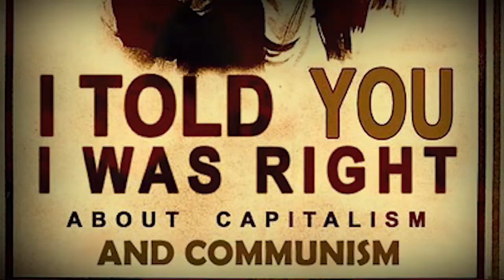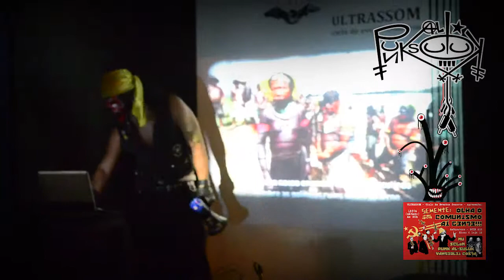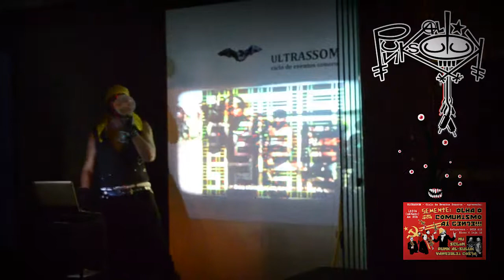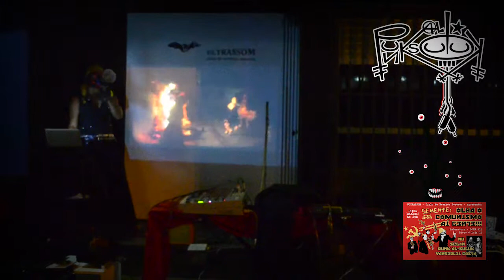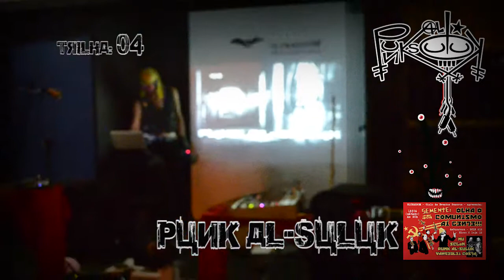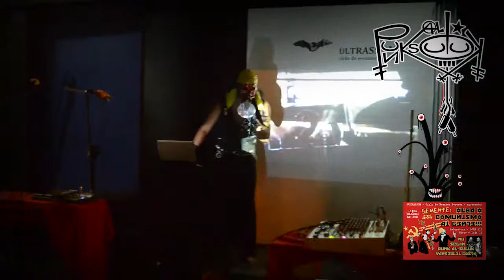pUnk Al-sUlUk nO 1º sEmEntE [18|iv|15]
pUnk aL-sU1Uk:

antigamente, no auge do movimento punk, cujo lema era "não haverá futuro", perguntávamos: e se houver? pois bem, cá estamos, diretamente no futuro, e nele respondemos: "o futuro, ao punk, pertence". mesmo que, para isso, seja preciso ser "punx só do que mal acompanhad#"... pUnk Al-sUlUk, da solidão nascem os sons de uma guerrilha experimental: os sons de peculiares mashups de riemann!

1º SEMENTE (árvore monstro): OlhA o cOmUnIsMo aí gEntE!
no ULTRASSOM, Ciclo de Eventos Sonoros (Dois meses de instalações e esculturas sonoras, entrevistas, seminários, oficinas e performances de musica experimental, eletroacústica, noise e afins.)

acontecido no sábado, 18 abril de 2014, às 20h na deCurators (SCLN 412 Bloco C loja 12)

víDeo:

remontagem por léo pimentel (amante da heresia) da experimência do que é pUnk aL-sU1uk ao vivo. as filmagens foram realizadas por layla n.

rEpeRtórIo:

música #1: indi-gesto | gesto índio
indígenas não se deixam eliminar
indigenizar-se-á
resiste, insurge e re-existe
é o osso duro de roer
onde a razão brasileira,
seus dentes vai perder!

música #2: (c/s)iga-nos
para a fé sedentária,
a cigania não existe,
só o niilismo da imobilidade que persiste!
pensamentos nascidos ao ar livre
é a cigania ágil com os ventos vives!
perambular, correr perigo e descobrir,
guardar no corpo vivências
e simplesmente partir!

música #3: quilomba-te
urbanismo! é uma experiência narcótica!
uma cachaça civilizatória!
criação da despolítica, da velocidade
e da pacificação como história!
pessoas isoladas em livre trânsito
anestesiadas e entorpecidas!
pois bem, descontrolemos todos os espaços
para além dessas sombras de vida!
quilomba-te e revolte-se
contra a impessoalidade da urbe!
quilomba-te e desfaça
essa anestesia patológica urbana que surge!

música #4: punk al-suluk
tribo? isto é um rótulo!
uniformização depreciativa!
nomadismo? isto é muito pobre como ação descritiva!
al-suluk: é quem desfez as regras
de sua sociedade tribal e
passa a viver às margens do institucional.
punk! não é um lugar para pessoas bem comportadas!
punk! não é um lugar para morais
puritanas nem colonizadas!
punk al-suluk!
punx só do que mal acompanhado!
punk al-suluk!
é o livre agir sendo realizado!

* essas músicas compõem o ep "qUilOmbA-tE & nUm iNDi-gEstO/gEstO-iNDiO, [C|S]igA-nOs"